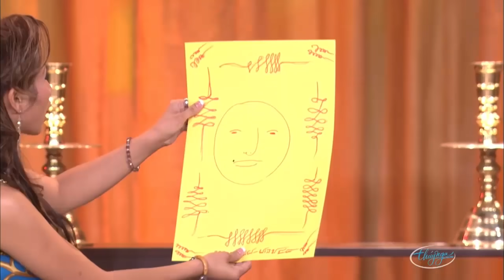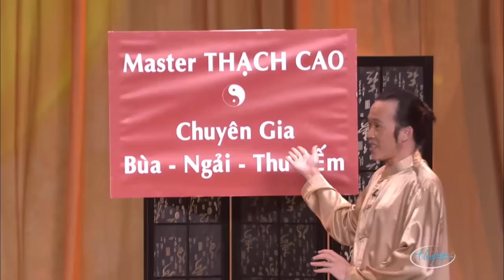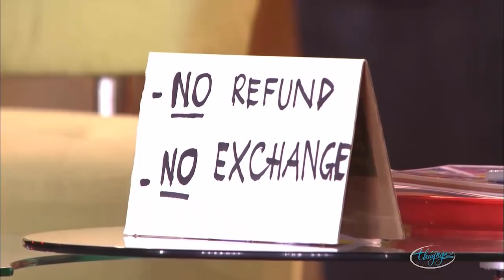Hài Kich : Vietnamese Idols - Hoài Linh - Chí Tài - Kiều Oanh - Lê Tín - Uyên Chi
☞ Hài Kịch : Vietnamese Idols
☞ Hài Kịch : Trăm Nhớ Ngàn Thương
☞ Hài Kịch : Thế Giới Huyền Bí
🔥 FOLLOW THUY NGA PARIS BY NIGHT: